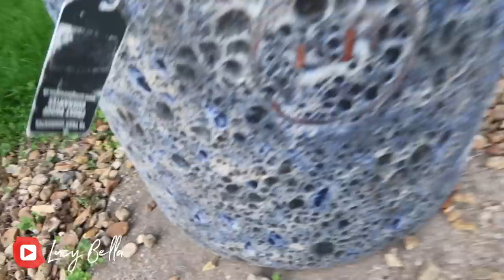GET married, QUIT everything & SERVE my farmer husband? Farm Life Vlog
Is that what is happening? What about my career and my dreams? It's time we had an important chat. Also it is SLOE season and I show you how we harvest wild berries to make a delicious traditional English drink!

Blue Plant Pots (lapis colour)

Want to improve your British English pronunciation?
Have you heard about my new Vocab Diaries? Learn a new idiom every day AND acquire 100s of new words each month! Check them out

If you enjoy our videos, you can buy us a coffee (let us know specifically if you would like that money to go towards a toy or treat for Diego and Alfonso! We stay true to our word!)